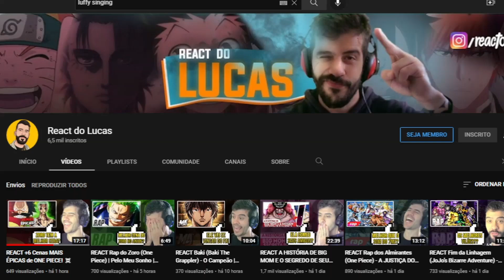REACT ONE PIECE MITAGENS EM 2021! @CanaldoMugiwara_ | ‹ Lucas ›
O vídeo de hoje é o react do Canal do Mugiwara: One Piece mitagens em 2021 🔥

00:00 - Se inscreve e deixa o LIKE!
01:10 - React
12:58 - Opinião e Considerações